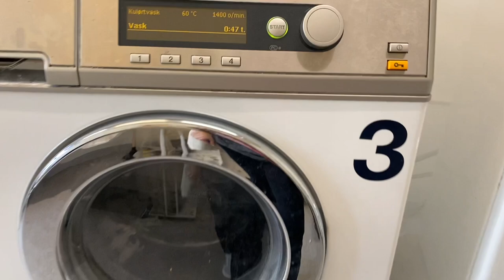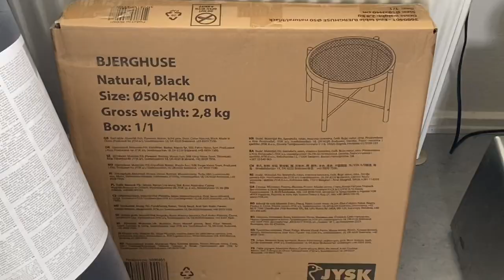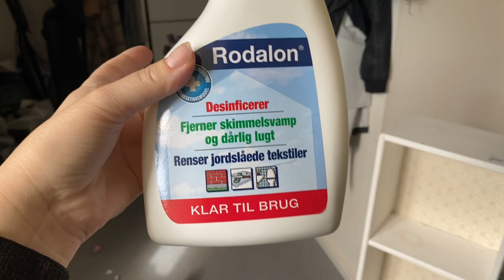Vlog ullaakkorsiutit, Jysk & atornikuerniarfik